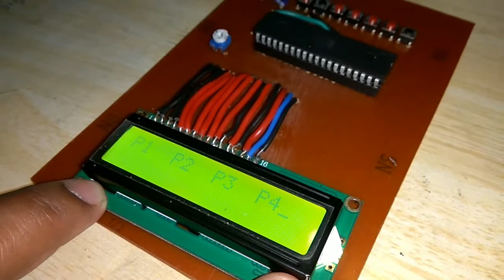EVM | Electronic Voting Machine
This is the simple project which represents the actual voting process.
This system is developed using 8051 microcontroller. It can developed using any other processor or controller.
Electronic voting machine is a old project presented in new way.
Future scope:
Advance password protection for EVM
and addition of locking mechanism for the EVM Box.

Project components
1. 89c51 microcontroller
2. 8 push buttons
4. 7805 regulator.
5. 16x2 LCD display
6. Power input
7. Few resistor,capaciotrs,POT.

You can order this project from us at only 2000/-